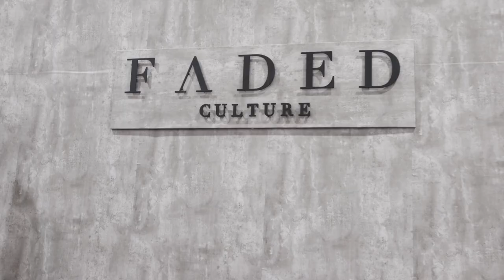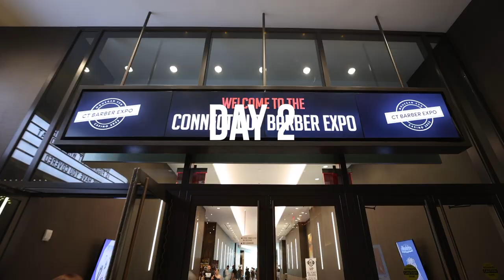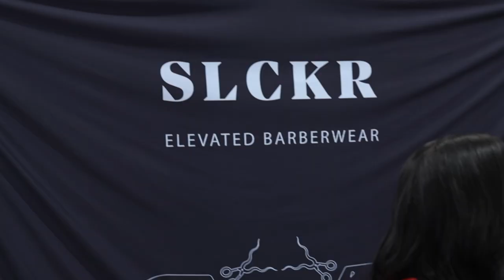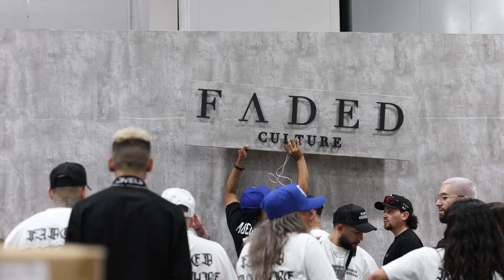CT BARBER EXPO 2023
We captured the CT Barber Expo 2023  for y'all had a lot of fun with the team hope y'all enjoy it!
Fadedculture